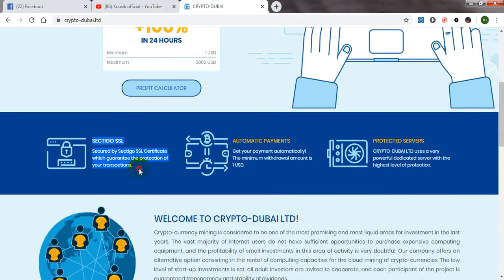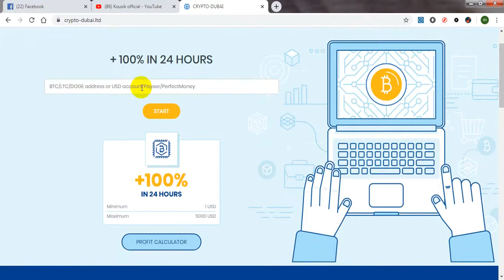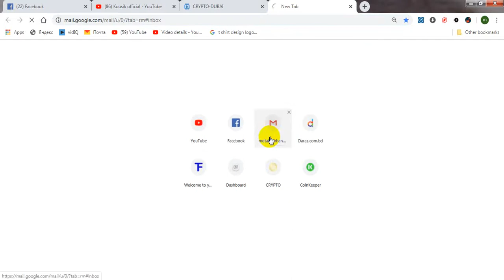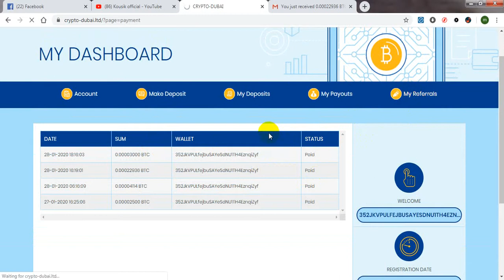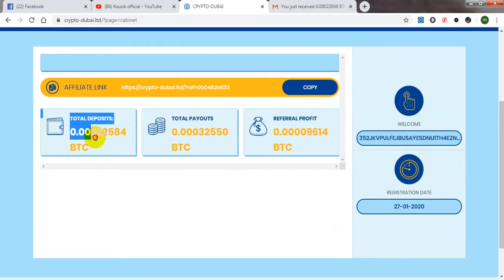Crypto-dubai.Ltd🔥New Double Bitcoin Site || Live Payment Proof And 5$ Live Deposit| 100% paying site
Crypto-Dubai.ltd new fresh bitcoin doubler site2020| 00 day runing| 100% light and paying site| it is best time to invest | so dont miss | EARN $10 TO $20 PER DAY 100%-EASY WAY TO EARN MONEY ONLINE IN 2019-HOW TO MAKE MONEY ONLINE 2019, best eranning way

egit bitcoin doubler sites 2020,double bitcoin legit 2020,double bitcoin instantly,legit litcoin doubler sites 2020,double bitcoin in 1 minute,